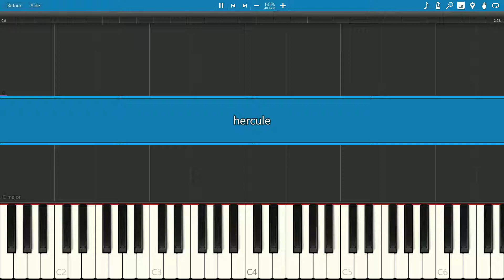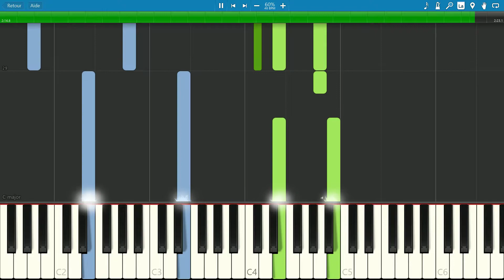SLOW piano tutorial "I CAN GO THE DISTANCE" from Hercules, Disney, with free sheet music (pdf)